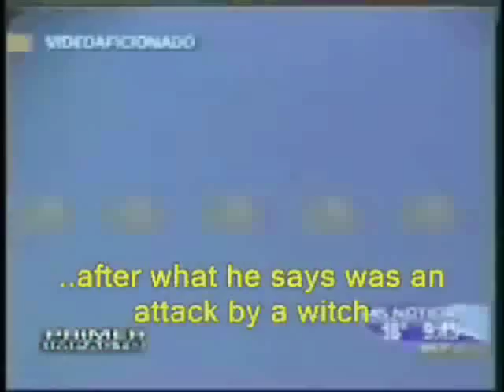Witch Flying Over Skies Of Mexico- Watch in Full Screen.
Witch Sighting Flying Humanoids. Watch in Full Screen. Very Freaky